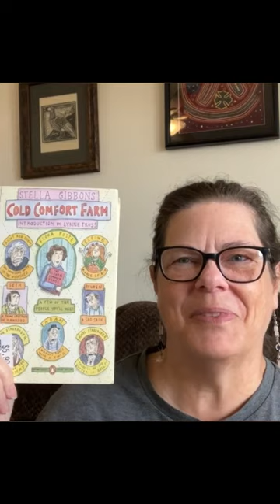Cold Comfort Farm by Stella Gibbons: A selection from "500 Great Books by Women"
A book from my birthday month TBR chosen from 500 Great Books by Women: A Reader's Guide by Erica Bauermeister, Jesse Larsen, and Holly Smith